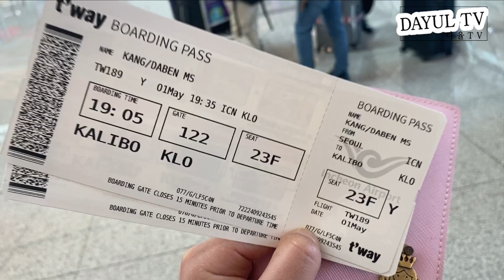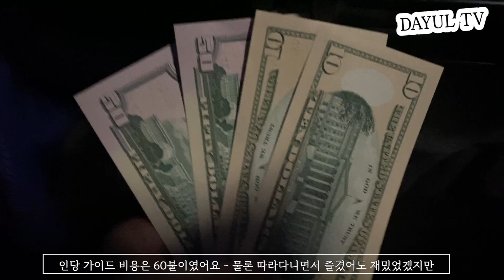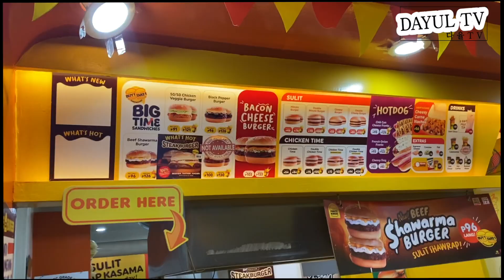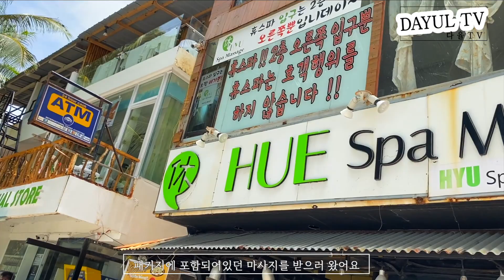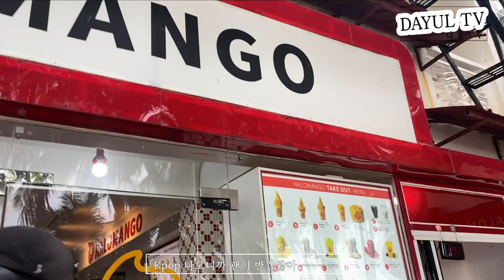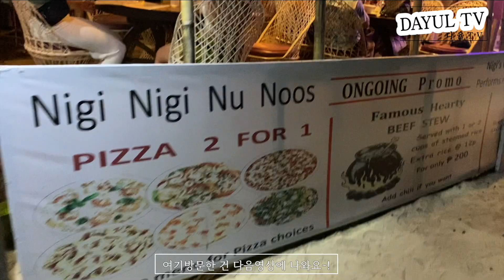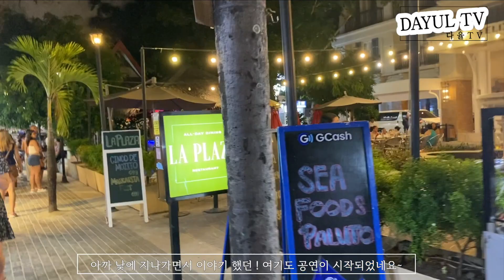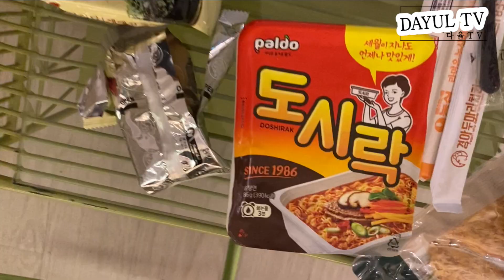[VLOG] 보라카이 ep 1 l 3박5일의 여정 시작🏝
안녕하세요 다율입니다
얼마전 보라카이에 다녀왔습니다 ~
한국에서 보라카이로 가는 여정
그리고 보라카이에서 보낸 3박 5일중
1일차 2일차 영상을 담아봤습니다!

보라카이 영상은 다음영상에서도 계속 됩니다